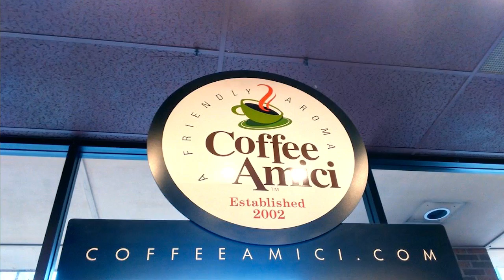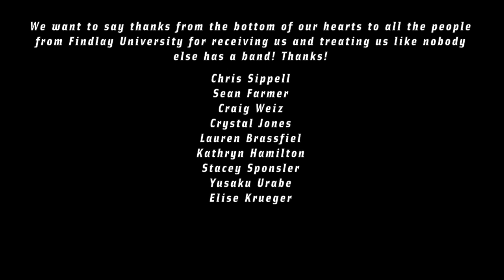Minidocu Guayabo Blϋ Parte C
Minidocu de GuayaboBlü Parte C- Findlay University 2015

We want to say thanks from the bottom of our hearts to all the people from Findlay University for receiving us and treating us like nobody else has ever as a band! Thanks

Chris Sippell, Sean Farmer, Craig Weiz, Crystal Jones, Lauren Brassfiel, Kathryn Hamilton, Stacey Sponsler, Yusaku Urabe, Elise Krueger, Sabrina Braunlich and all the nice people from Findlay University

Camera: Erick Pérez, Ronny Ross, Jorge Sánchez, Jairo Jiménez, Pablo Rojas, Felipe Mejía.
Editor: Felipe Mejía
Audio: Carlos Pardo, Pablo Rojas, Mauricio Delgado
Music por Guayabo Blü (Emil Minott, Mau Delgado, Felipe Mejía)
Cabin in da wata compuesta por Walter Ferguson
Colorización: Jairo Jimenez

Agradecimientos: Chris Sippel, Sean Farmer, Vintage Studio, Tarrazista Producciones, Pablo Rojas Quesada, Jairo Jimenez, Universidad de Findlay, Logan’s Irish Pub , Coffee Amici, Wlfc Radio, & Phillip Sugden